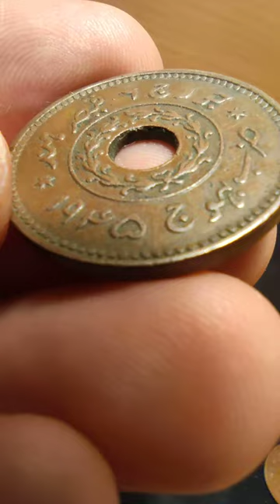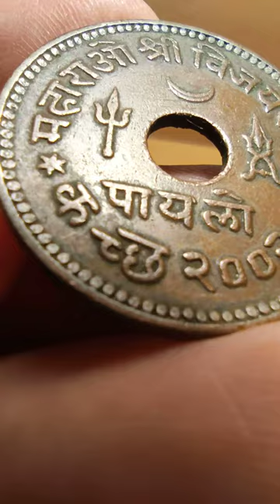1 payalo, 1945: Princely State of Kutch (India). coin PAYALO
Coin with a round hole in the center.

Cutch State or Kutch State (in numismatic catalogs the issuer is often indicated as Princely State of Kutch) — a kingdom in the Kutch region (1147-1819) and a princely state under British rule (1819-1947). Its territories covered the present day Kutch region of Gujarat (Republic of India).

Ruler: Vijayarajaji (Maharajadhiraj Mirza Maharao Sri Sir Vijayarajaji Khengarji Sawai Bahadur) — the ruling Rao of Cutch (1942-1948).

Wikipedia: Maharao is a variation on the Indian royal title Maharaja, also meaning "great king" in Hindi; it is composed of Maha ("great") and the royal title Rao (variation on Raja).

Date on coin: VS 2002 (VS: "Vikram Samvat" — Hindu calendar used in the Indian subcontinent; in India it is used in several states) = 1945 (Gregorian calendar).

The legend on the reverse and obverse of the coin is written in two languages: Devnagari script and Perso-Arabic script (Urdu), respectively.

महाराओ श्री विजयराजजी: Maharao Sri Vijayarajaji.

कच्छ - २००२: Kutch - 2002.

पायलो: payalo.

Symbols of Kutch State — crescent, trident, katar (type of push dagger).

جورج ٦ قيصر ہند: George VI Emperor of India.

ضرب بہوج: Struck in Bhuj (capital of the Cutch State during 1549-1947).

۱۹۴۵: 1945.

Copper: 27 mm - 8.36 g
Reference price: 8.1$

Catalog of world coins based on the private numismatic collection of Dema Yurii

Illustrated numismatic dictionary, coin prices.